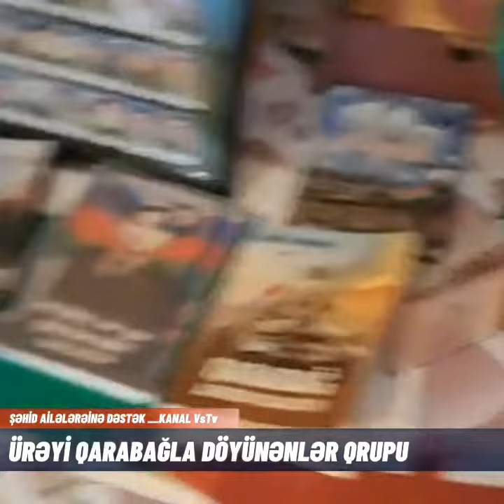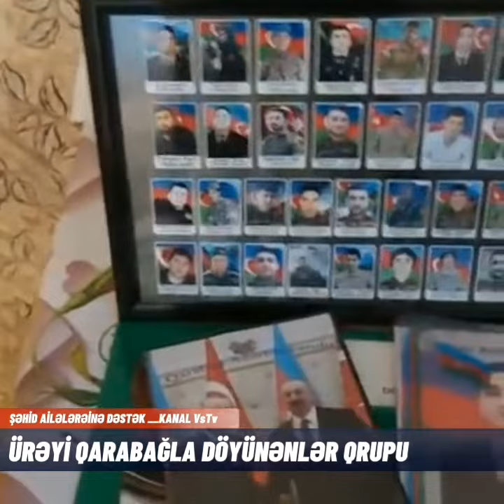Şəhid Murtuzov Məhəmmədin Ailəsini, Ürəyi Qarabağla Döyünənlər Qrupu ziyarət etdi